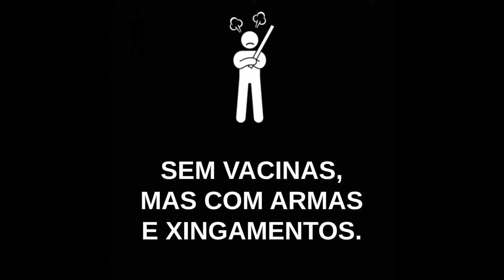MEME POLÍTICO (Lá vem o xerife Alexandre de Moraes prender Daniel Silveira!) - Exxocet 1503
Contexto: Sem vacinas, Bolsonarismo ataca de armas e xingamentos.
Período: 17/02/2021
Local: Brasília / DF